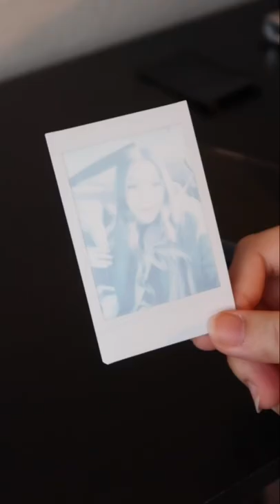Testing Fujifilm INSTAX MINI LINK 💕 | ASMR, Unboxing, Print test